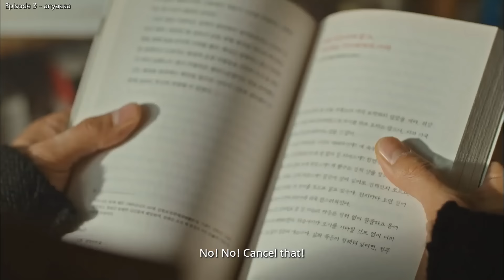Goblin funny moments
Actually I watched Goblin eternities ago but it's still very funny and I hope you like it too 🥰